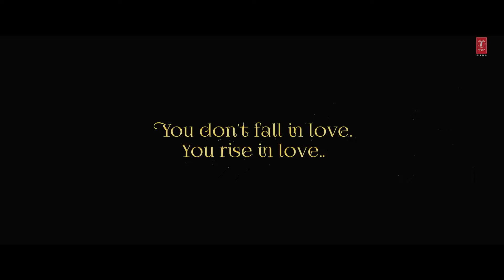Aashiqui Aa Gayi Song, Radhe Shyam Prabhas Pooja Hegde | Mithoon, Arijit Singh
y2meta.com - Aashiqui Aa Gayi Song _ Radhe Shyam _ Prabhas, Pooja Hegde _ Mithoon, Arijit Singh _ Bhushan K-(1080p).

T​-serisnewsong
t​-seriesSongAashiquiAaGayi
t​-seris

ke hume aashiqui aa gayi radhe shyam full song,
ke hume aashiqui aa gayi radhe shyam full song video,
ke hume aashiqui aa gayi radhe shyam video,
ke hume aashiqui aa gayi radhe shyam video song,
ke hume aashiqui aa gayi radhe shyam full video song,